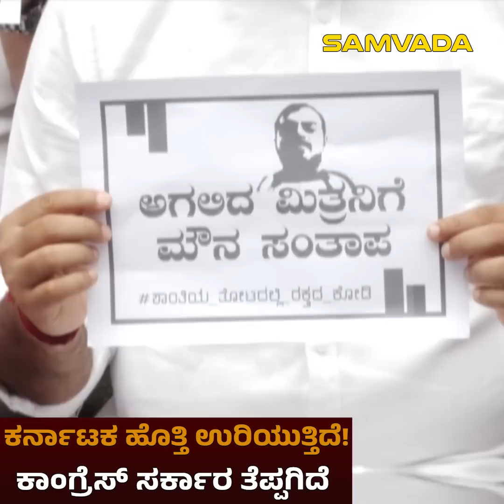ಕರ್ನಾಟಕ ಹೊತ್ತಿ ಉರಿಯುತ್ತಿದೆ! ಕಾಂಗ್ರೆಸ್ ಸರ್ಕಾರ ತೆಪ್ಪಗಿದೆ । ಚಕ್ರವರ್ತಿ ಸೂಲಿಬೆಲೆ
ಕರ್ನಾಟಕ ಹೊತ್ತಿ ಉರಿಯುತ್ತಿದೆ!
ಕಾಂಗ್ರೆಸ್ ಸರ್ಕಾರ ತೆಪ್ಪಗಿದೆ । ಚಕ್ರವರ್ತಿ ಸೂಲಿಬೆಲೆ